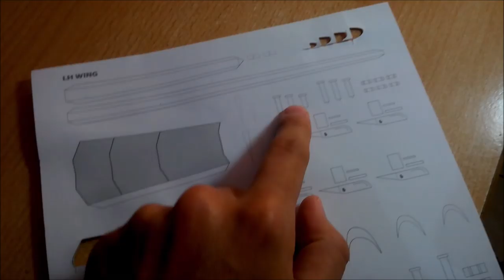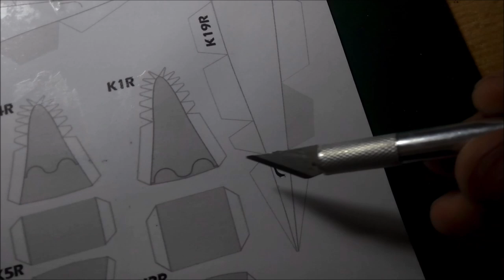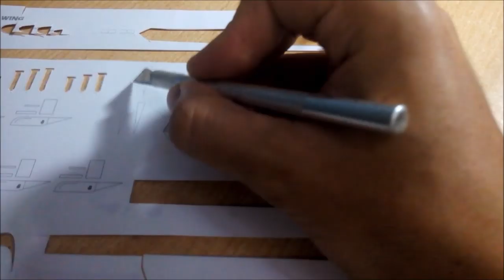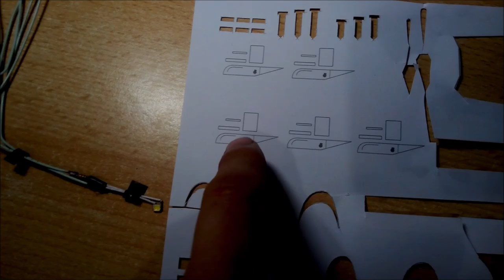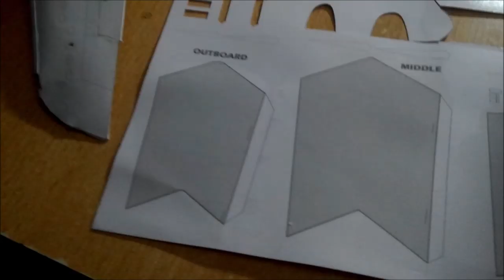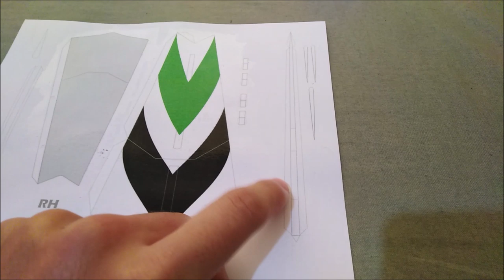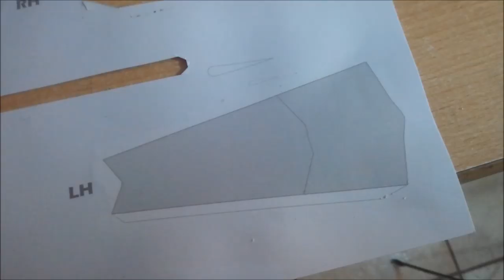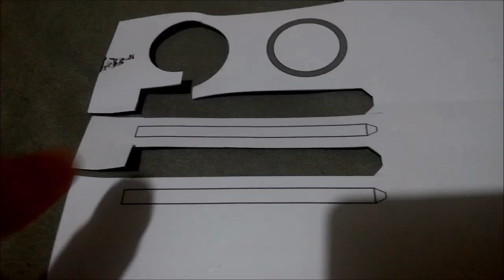Movable surfaces instructions - A380 papercraft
Learn and try how to install movable surfaces to my A380 papercraft design. You need to download the extra pieces kit